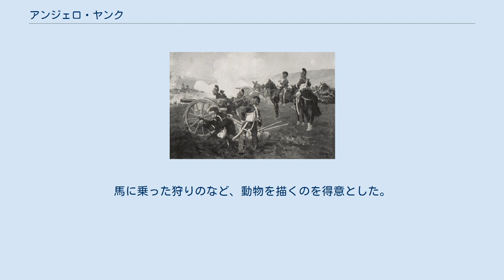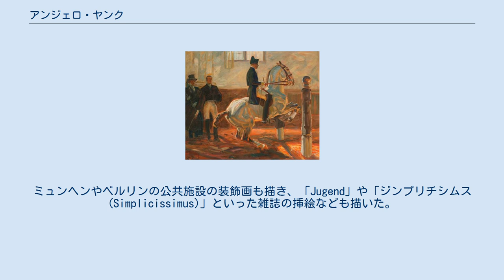アンジェロ・ヤンク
アンジェロ・ヤンク（Angelo Jank、1868年10月30日 - 1940年10月9日）はドイツの画家である。
馬に乗った狩りのなど、動物を描くのを得意とした。
ミュンヘン美術院の教授などを務めた。
 ミュンヘンに生まれた。
1891年から1896年の間、ミュンヘン美術院で、レフツ（Ludwig von Löfftz）やヘッカー（Paul Hoecker）のもとで学び1895年からミュンヘンのガラス宮殿（Glaspalast）で開かれる展覧会に出展した。
1898年にはミュンヘン分離派の開いた展覧会に出展するようになった。
 1899年から1907年の間、1882年に創立された女性の参加を認めるミュンヘン芸術家協会（Münchner Künstlerinnenverein）の女子美術学校の教師を務め、1907年からはヴィルヘルム・フォン・ディーツの後を継いでミュンヘン美術院の教授となった。
 1922年からミュンヘン美術院の教授で動物を描いた画家として知られていた、ツューゲル（Heinrich von Zügel:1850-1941）の後を継いで動物画のクラスを指導した。
1920年代の後半にミュンヘン美術家協会（Vereins Bildender Künstler München）の議長を務め、ミュンヘンのガラス宮殿の美術展を運営した。
 狩りの情景など馬と馬に乗る人物を描いた絵で知られている。
ミュンヘンやベルリンの公共施設の装飾画も描き、「Jugend」や「ジンプリチシムス(Simplicissimus)」といった雑誌の挿絵なども描いた。
1904年にテュンゲン家の娘と結婚した。
娘は1939年にアイゼンバッハ男爵と結婚した。
 美術教師の時代の教え子にシュニュール（Marie Schnür）がいて、シュニュールは父親が分からない子供の親権をえるためにフランツ・マルクと便宜上の結婚をしたが、彼女の息子の父親がヤンクだとする説もある。